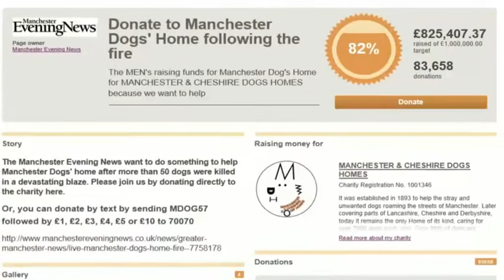More than £1 million raised after blaze at Manchester Dogs' Home kills more than 60 animals